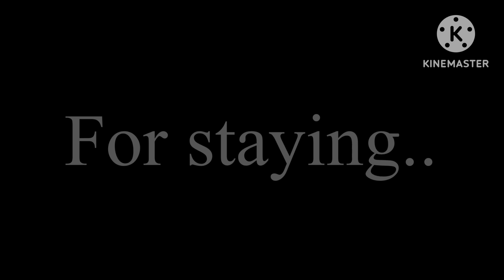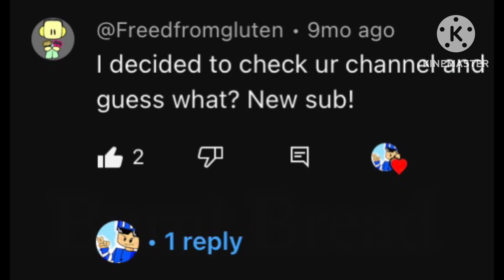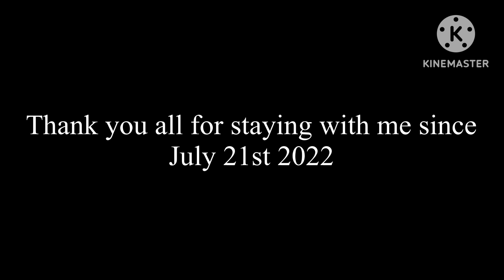1 year.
Thank you so much to everyone who stayed with me since July 21st  2022! My channel is finally 1 year old! I’m gonna name some subscribers that were OG when no one knew I existed: @Kat-Star  | Demarcus/Superstarman801 | YDDOB / Burnt bread | @jocrosaaaa | They were my OG subscribers. | but only 2 of them knew what “KITTY:1” was. The season.. it’s happening once again?..